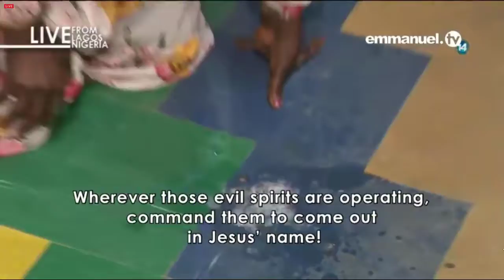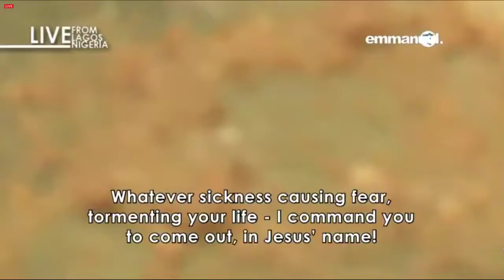SCOAN 15_03_20_ Mass Prayer & Deliverance with The Prophets _ Live Sunday Service